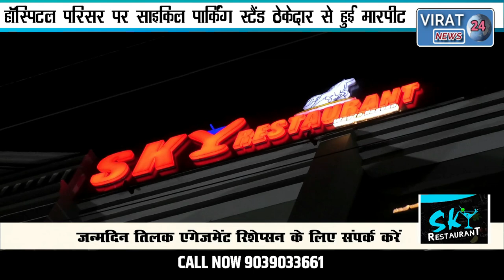BREAKING - लाइव वीडियो - हॉस्पिटल परिसर पर साइकिल पार्किंग स्टैंड मैं क्यों चले लाठी-डंडे देखें खबर